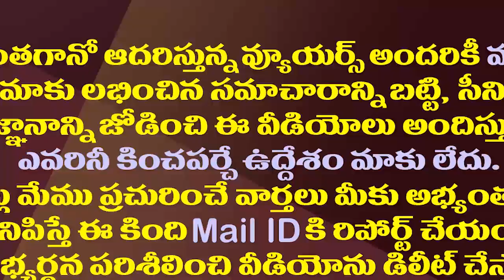మీ టీవీలు ఎంత..మీ బతుకెంత.ఎల్లో మీడియాపై కొడాలి ఫైర్| Kodali Nnani Shocking Comments on Yellow Media